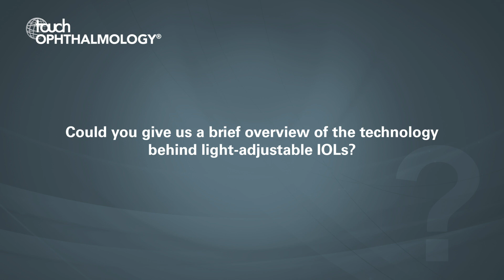David Chang, ESCRS 2019 - Light adjustable IOLs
David Chang (Altos Eye Physicians) discusses the latest developments in light-adjustable IOLs and which patients they are likely to benefit.

Questions:
1. What are the major causes of unsatisfactory visual outcomes following intraocular lens (IOL) implantation and why is there a need for a light-adjustable IOL?
2. Could you give us a brief overview of the technology behind light-adjustable IOLs?
3. What adjustable IOL technologies are currently being developed?
4. Which patients are most likely to benefit from light-adjustable IOLs?